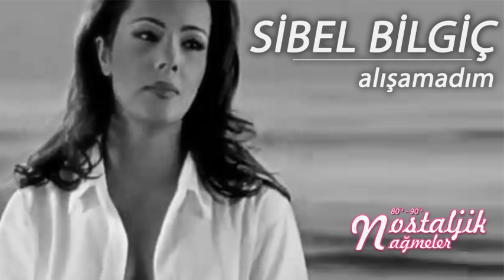Alışamadım - Sibel Bilgiç 1996 / Nostaljik Nağmeler